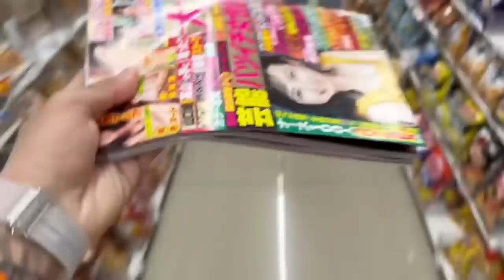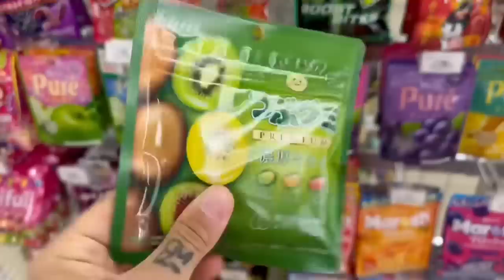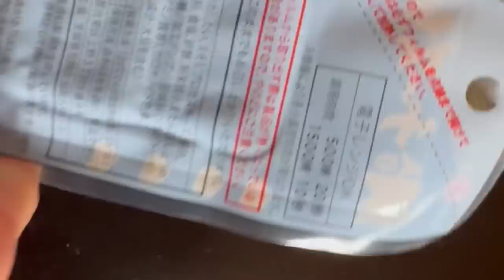ON TESTE LES PRODUITS JAPONAIS !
On teste des produits Japonais, et chacun doit faire gouter à l'autre les produits qu'il a acheter de son côté. Je crois que certains sont pour les animaux...